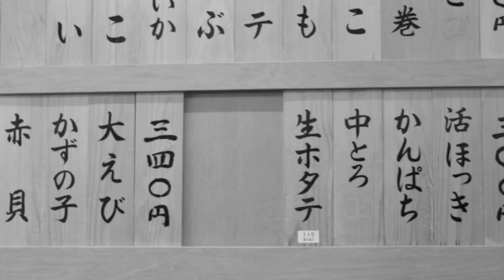Kordan-Tokyo Tears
Album: The Longing
Track: Tokyo Tears
Band: Kordan

Lyrics:

I am starting to see
every time you laid your head on my chest
I always felt alone.
And now I can see
that all those days you woke up next to me
I was sleeping with a ghost.
In this city on my own
and I still want someone like you,
someone to swim the seas.
This story of two ghosts
that only found a dream that said
"you'll always have the tears"